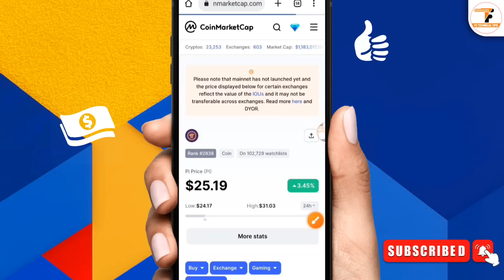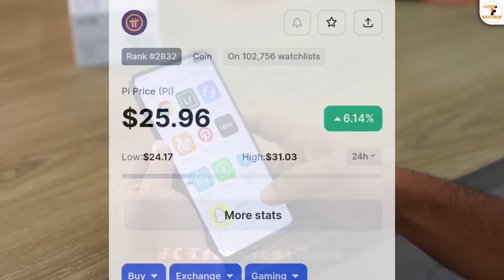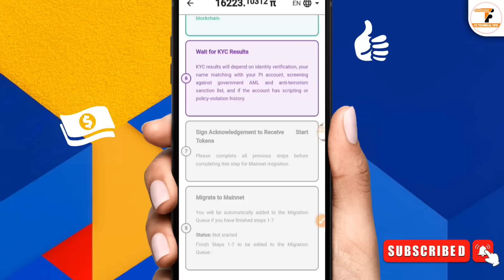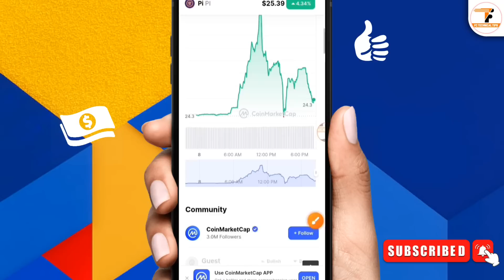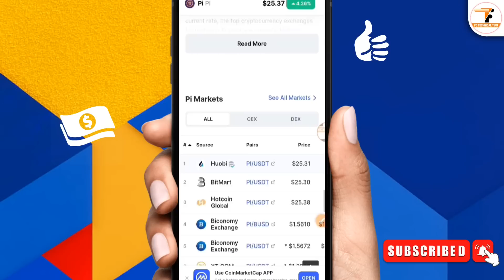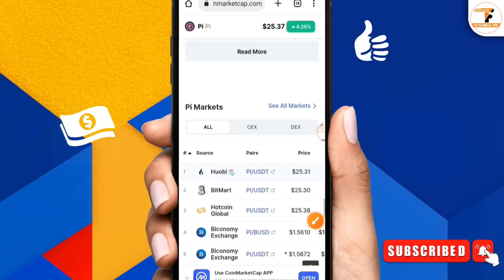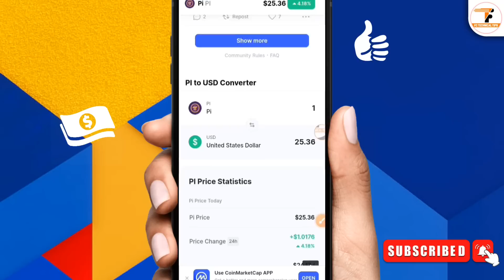🔥Pi Coin Market Listed | Pi Coin Network Withdrawal | Pi Token Sell Process | Pi Coin Update Today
pi network. pi network new update And pi network new update today Or pi network kyc verification? pi network withdrawal? pi network kyc? pi network update? pi coin sell? pi coin withdraw? pi coin price? pi coin latest news? pi coin update today? pi coin price prediction? pi coin value? how to?

▶Wild Cash লাইভ পেমেন্ট প্রুফ ১১৪৫ টাকা। পেমেন্টের সকল সমস্যা সমাধান ১ মিনিটে। সবাই পেমেন্ট পাবে।

▶যেকোনো সিমে ফ্রী ৫০ জিবি ইন্টারনেট। রমজান উপহার সবাই কে দিচ্ছে। মিস করলেই লস। তারাতাড়ি করুন।

▶ফ্রি ৫০ টাকা মোবাইল রিচার্জ। আনলিমিটেড ফ্রী মোবাইল রিচার্জ আ্যপ। কেউ মিস করবেন না। তারাতাড়ি করুন।

📽️ Video Information:
Produced by: [Fahim Chowdhury]
Video: 🔥Pi Coin Market Listed 2023

pi coin update today
pi coin network withdrawal
pi coin kyc verification
pi network
pi network kyc pending problem
pi network login problem
pi network news update kyc